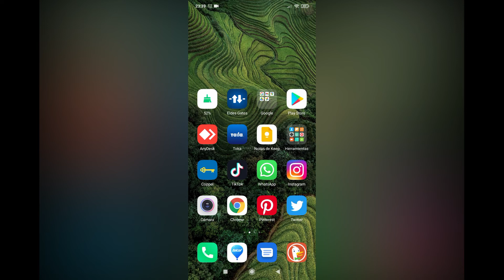⚠️ Que nadie te espíe WhatsApp: 📣 cómo cerrar todas las sesiones al instante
¿Temes que te estén espiando por WhatsApp? Te enseñamos cómo puedes asegurarte de que la aplicación sólo la tienes abierta tú con un sencillo truco.

¡INVITAME A UN CAFÉ! Si te ayudo en algo mi contenido, puedes colaborar invitándome a un café.